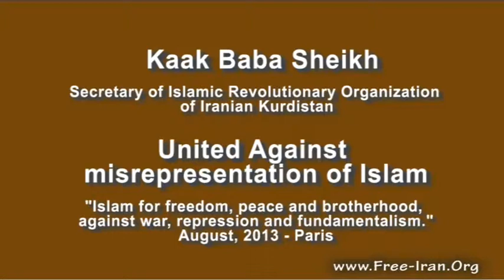Kaak Baba Sheikh Islamic Revolutionary Organization Iranian Kurdistan Paris Ramadan Ashraf Liberty T